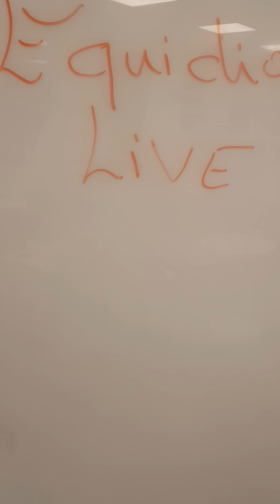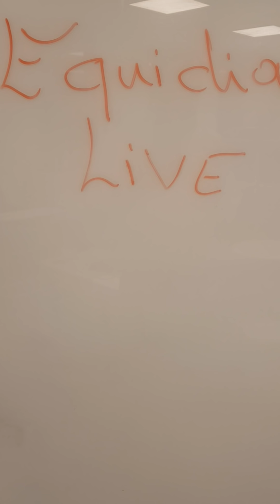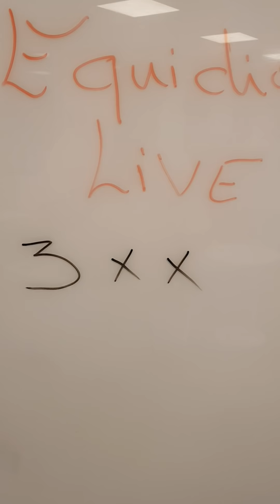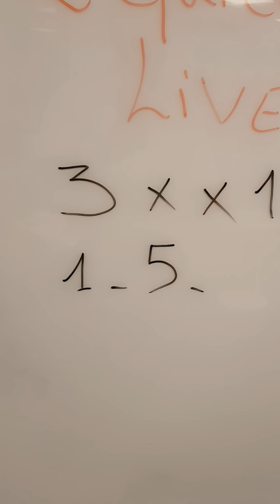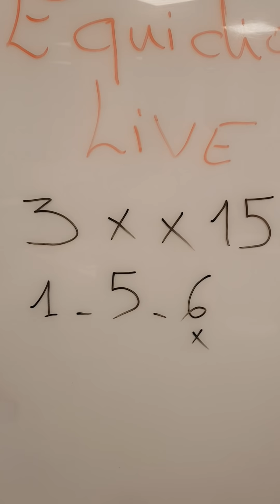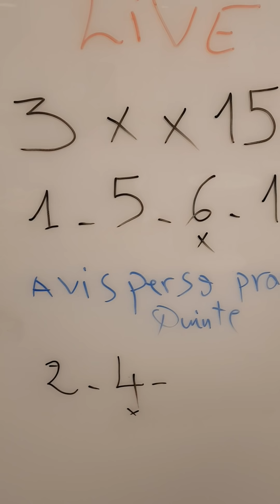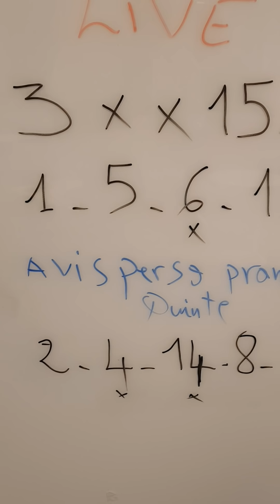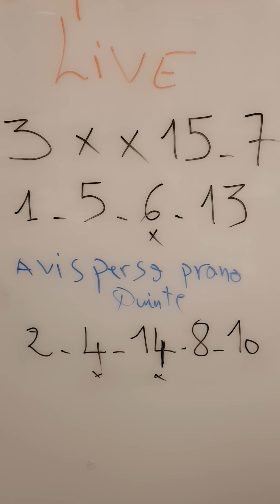PRONOSTIC PMU QUINTE EQUIDIA LIVE DU DIMANCHE 21 MARS 2021 QUINTE DU JOUR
EQUIDIA LIVE